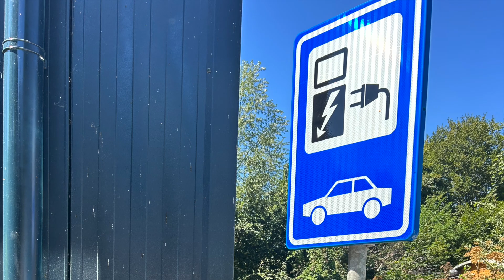how to airbrush as a professional week 33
Learn how to airbrush like a pro. Follow the weekly episodes from the airbrushacademie in the Netherlands. Dutch artists and beginners show there weekly progress with lot's of fun and effort.

This is not a how to channel, but with lot's of content you can learn a lot. It's in Dutch but you can put on the subtitels in your language.
Latest news:
We have now adopted the building and are busy renovating, greening and preparing it for the future. You have recently also seen this in the videos. But of course also the relaxing, inspiring and fun publications. About art, the life of artist Bas van Duyvenbode and more. It is all possible to simply watch in a relaxed manner or be inspired. This is not a how-to channel nor a lesson program. There is of course a lot to learn for the attentive viewer. Techniques: drawing, airbrush, painting, airbrush.

Topics: body paint, wall paint, custom paint, paintings, restorations, learning to airbrush...

Leren airbrushen en mee kijken hoe de pro's het doen en kunst van leerlingen en kunstenaars bekijken. Een berg humor in een Amsterdams sausje. Kom je ook elke week kijken? Zaterdag ochtend om 7 uur staat er weer een nieuwe klaar.
We hebben het gebouw inmiddels geadopteerd en zijn druk aan het verbouwen , vergroenen en klaar te maken voor de toekomst. Dit zie je sinds kort ook in de filmpjes. Maar natuurlijk ook de ontspannende, inspirerende en leuke publicaties. Over kunst, het leven van kunstenaar Bas van Duyvenbode en meer. Gewoon relaxed kijken of je laten inspireren is allemaal mogelijk. Dit is geen how to kanaal en ook geen les programma. Voor de oplettende kijker is er natuurlijk veel te leren. Technieken: tekenen, airbrush, schilderen, airbrush.

Onderwerpen: bodypaint, wallpaint custompaint, schilderijen, restauraties, leren airbrushen...